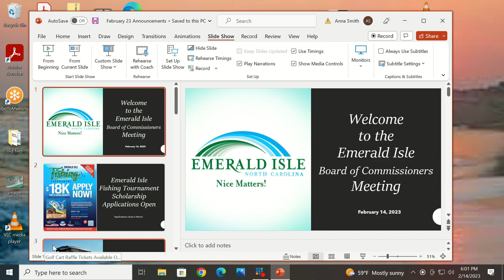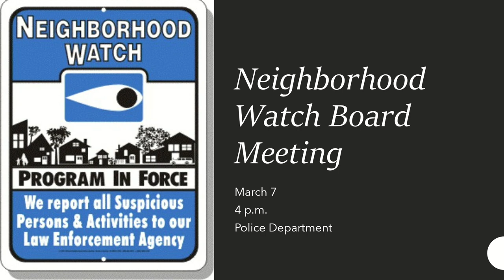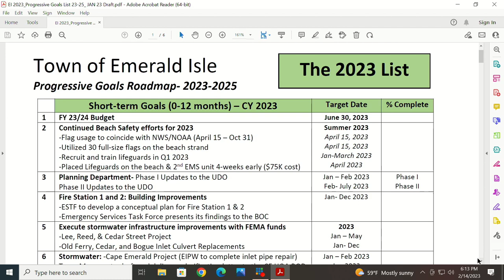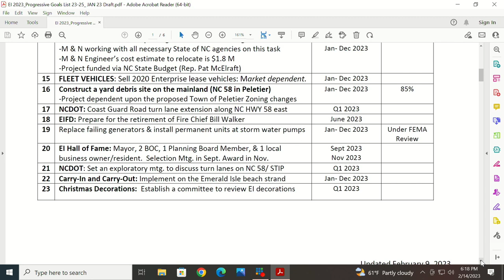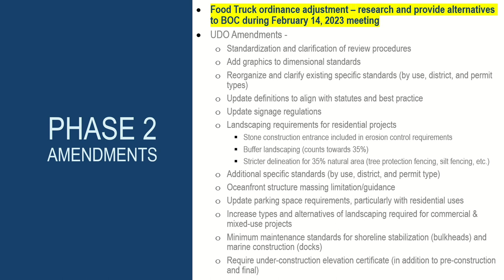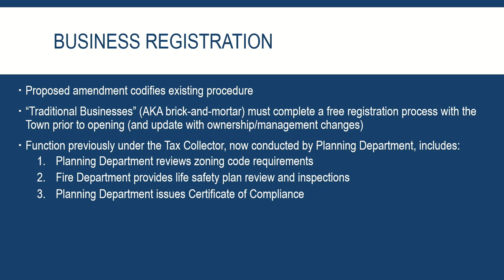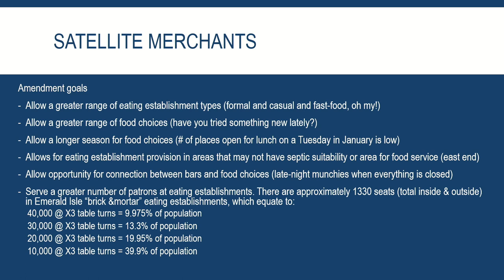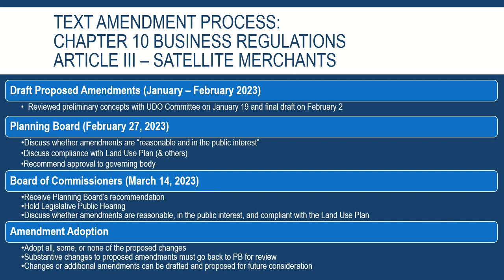Emerald Isle Board of Commissioners Meeting: February 14, 2023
This is a recording of the Emerald Isle Board of Commissioners meeting on February 14, 2023. You can click on any of the timestamps below to go to the portion of the meeting you are most interested in.
0:00: Call to Order
0:09: Roll Call
00:49: Opening Prayer
01:41: Pledge of Allegiance
02:05: Adoption of Agenda
02:17: Proclamations/Public Announcements
04:48: Public Comment
05:11: Consent Agenda
05:24: Employee Recognitions: Emerald Isle Police Department
08:21: Progressive Goals list for the Town of Emerald Isle (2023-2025)
18:16: Public Comment - Early Citizen Input on FY 2023-24 Budget
23:54: Satellite Merchant and Business Registration Ordinance Updates
31:32: Planning Board Vacancy Appointment
33:30: Comments from Town Clerk, Town Attorney and Town Manager
35:02: Comments from Board of Commissioners and Mayor